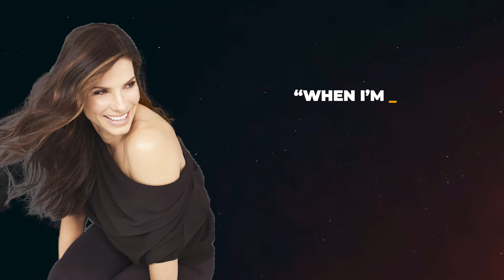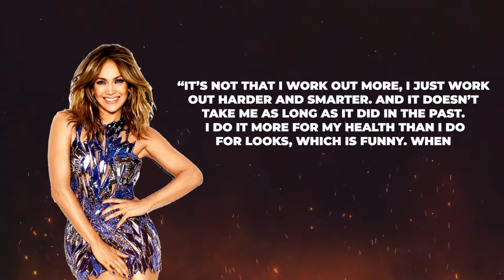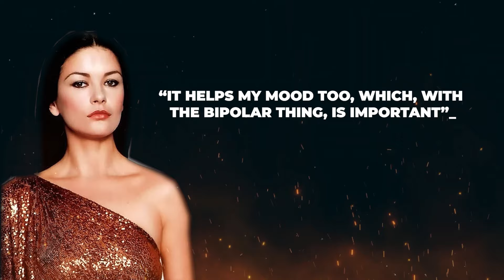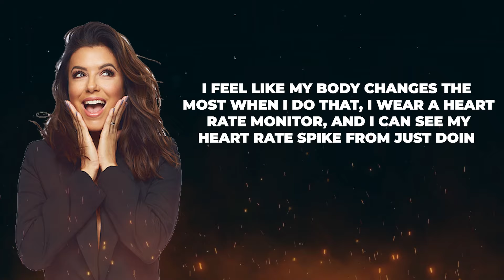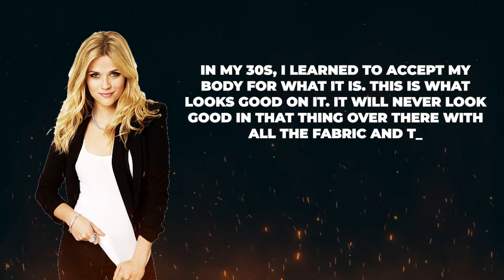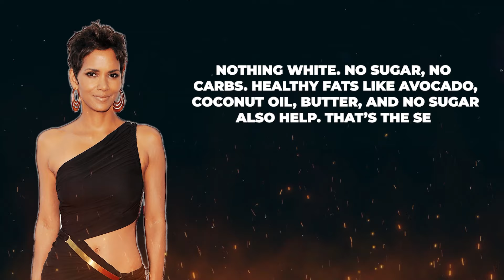Celebrities Who Doesn't Age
Some celebrities keep getting older, but refuse to age!
Hollywood stars have an advantage when it comes to longevity compared to the general population, as they have access to personal trainers, chefs, expensive products, creams, and fitness equipment.
However, many of them maintain that their forever-young looks are the result of simple healthy habits. Here are some stars who haven't aged in 20 years, let's learn about their secrets to longevity.